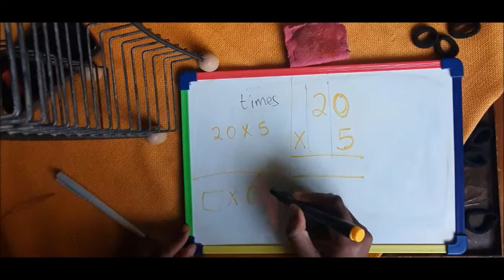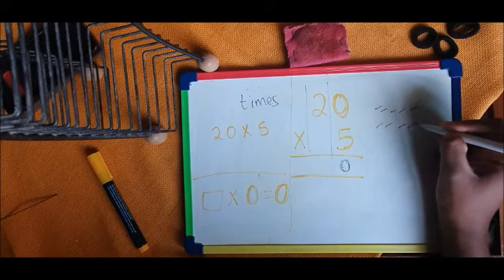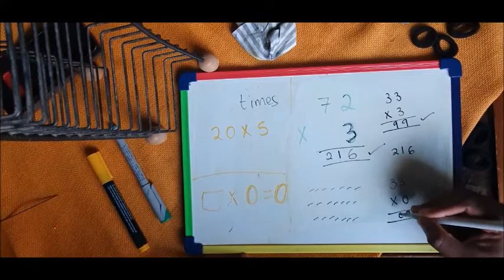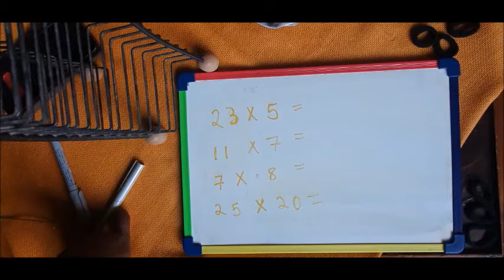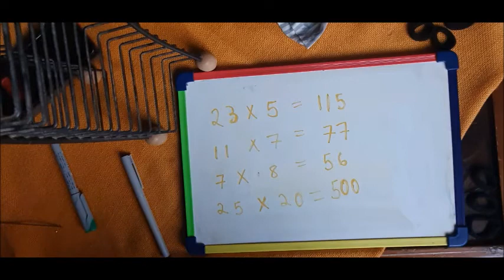Izibalo, Ukuphindaphinda [2nd Lesson of Multiplication with Vuyi]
Foundation Phase Mathematics
Multiplication with Vuyiswa